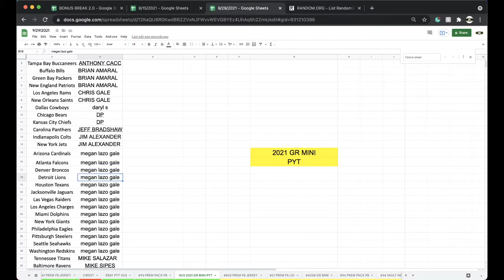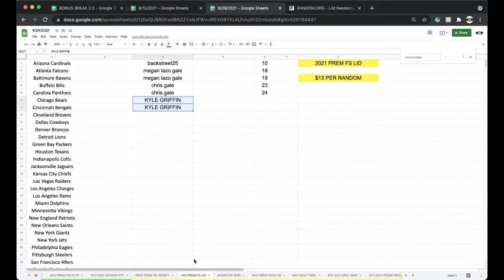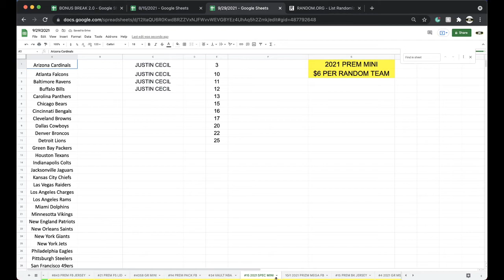FB PYT 10/3 | 2021 GOLD RUSH AUTOGRAPHED NFL FOOTBALL MINI HELMET LIVE BOX BREAK